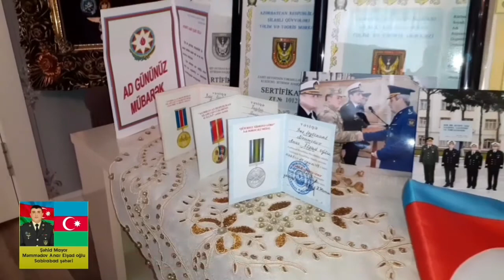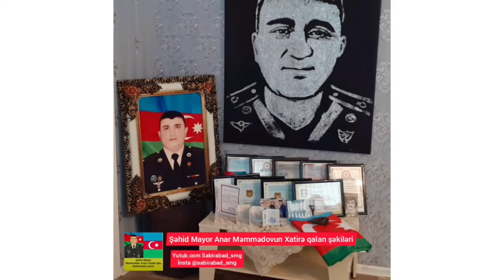Şəhid Anar Məmmədov Eşad oğlu Sabirabad Cənətdəki ilk Doğum güni 1 ci hisə evindən çəkliş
Sabirabad Rayonu Şəhid Mayor Anar Məmmədov